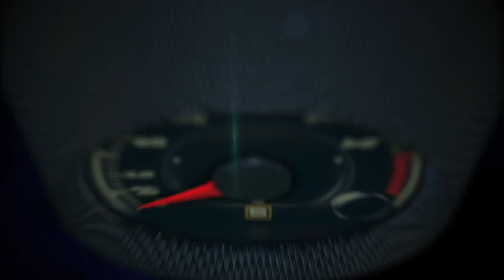Autos 0 60 Ford Drunk Driving Suit